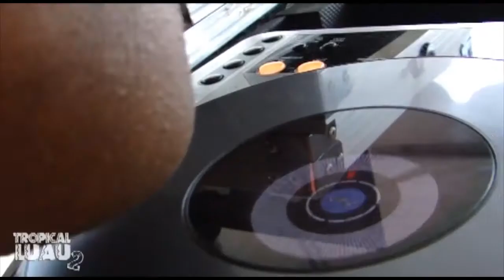Memoirs of tropical LUAU! (Part 2)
Clips from the event ... "Tropical LUAU"